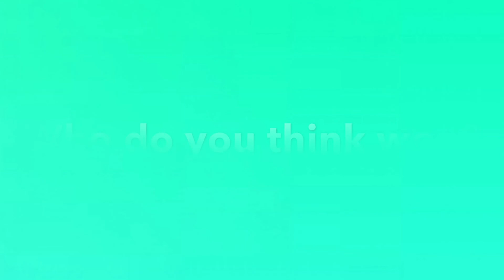Singing Battle 2 // gacha life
Another singing battle that I made, but this one is better!! So relax!! Plus this one is longer so you have a longer time of watching!! (This also took me forever ☺️☺️)